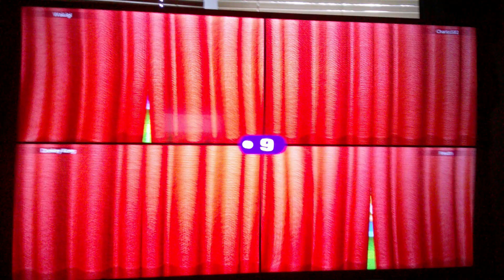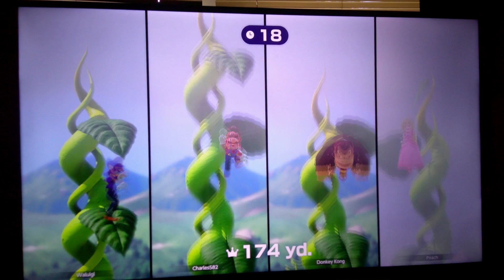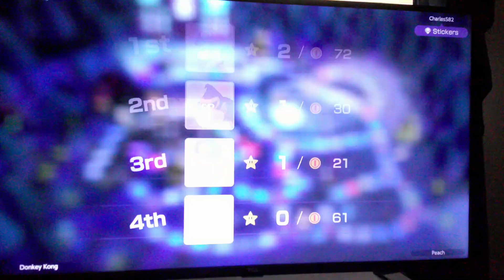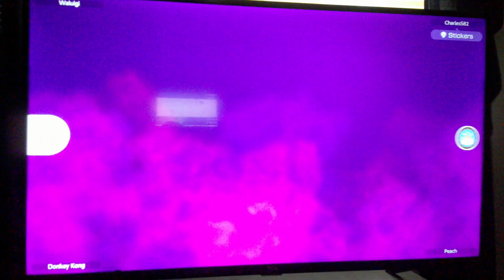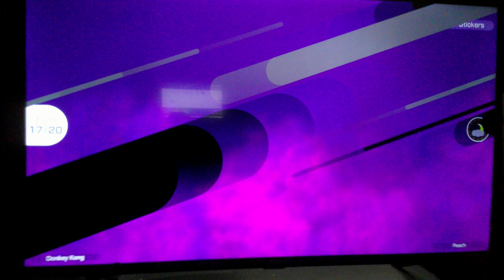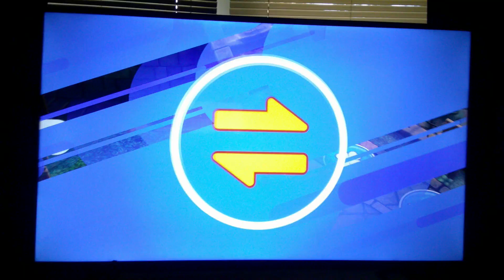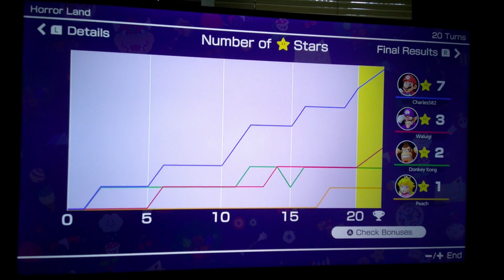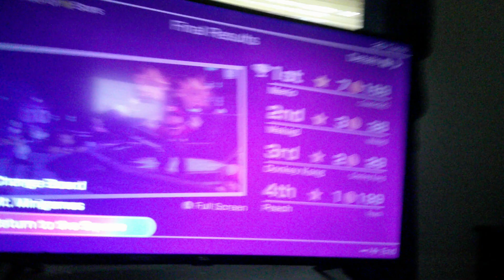Mario Party Superstars - Mario vs Peach vs Waluigi vs Donkey Kong - Horror Land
In this video, I play Mario Party Superstars on the Horror Land board. I do 20 turns in this video. The rules we used in this video include Hard CPU difficulty, 20 turns, bonus stars on, no minigame help, no handicaps and all minigames. In this video, I play as Mario, while Peach, Waluigi and Donkey Kong are controlled by CPUs.